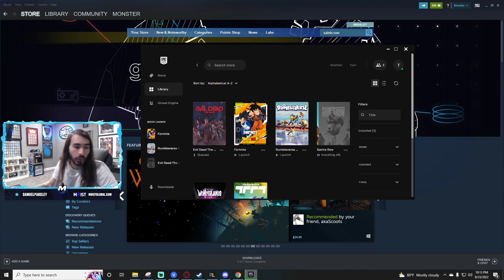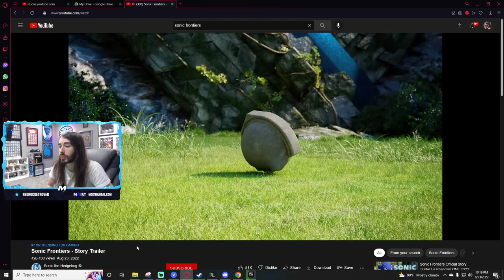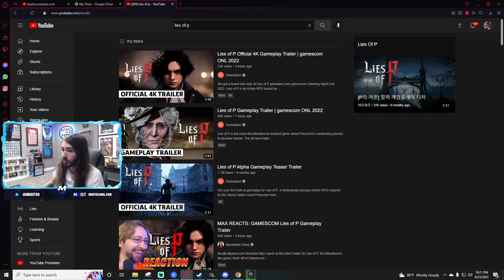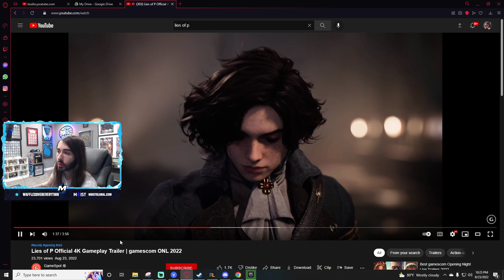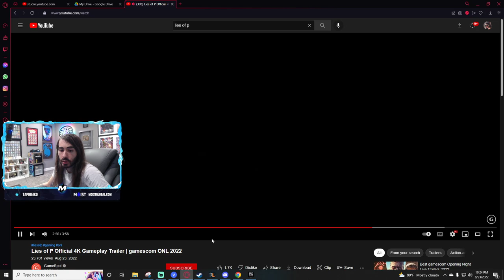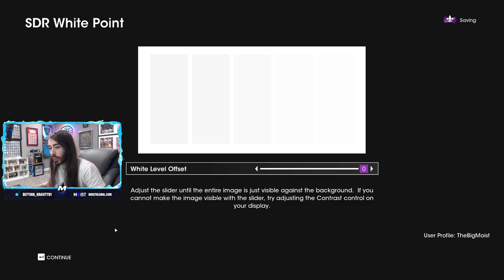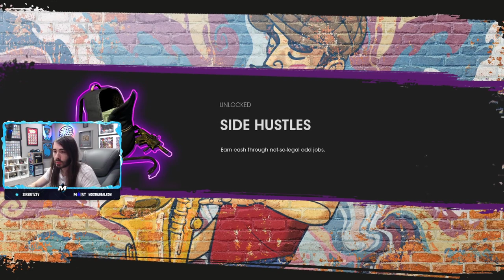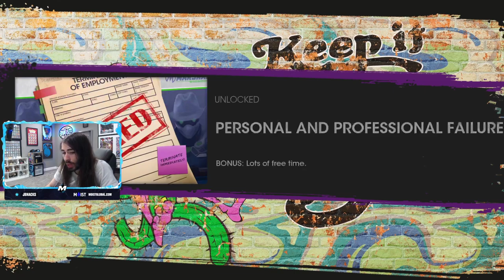moistcr1tikal Stream Aug 23rd, 2022 [Saints Row]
Games Played: Saints Row
Stream Title: new saints row